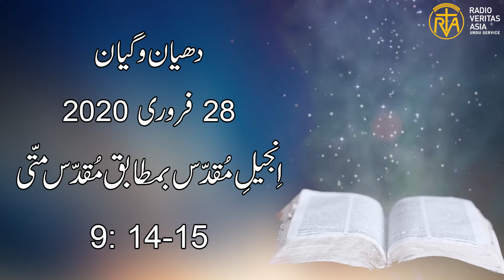Daily Reflection for 28 February 2020 | Urdu Gospel | Urdu Bible Reading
Daily Reflection for 28 February 2020

Director
Radio Veritas Asia Urdu service

Voice: Mrs. Iram Imran
Audio Editing: Mr. Francis Xavier
Video Editing: Mr. Akaash Gill